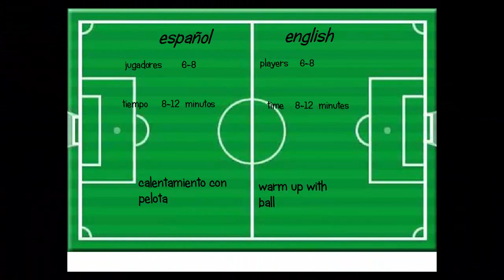calentamiento con pelota / warm up with ball